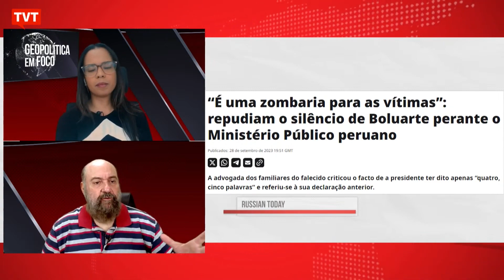Peruanos repudiam o silêncio de Dina Boluarte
“É uma zombaria para as vítimas”: repudiam o silêncio de Boluarte perante Ministério Público peruano; Os advogados dos familiares do falecido criticaram o fato de a presidente ter dito apenas “quatro, cinco palavras”e referiu-se à sua declaração anterior.